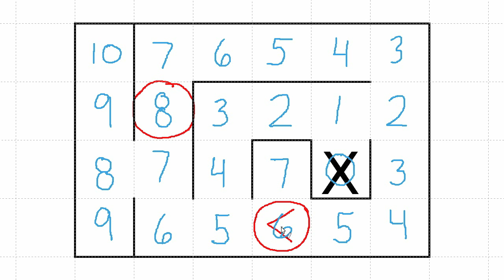findBestNeighbor() Challenge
For the rest of the videos in this course, go and login as a guest.